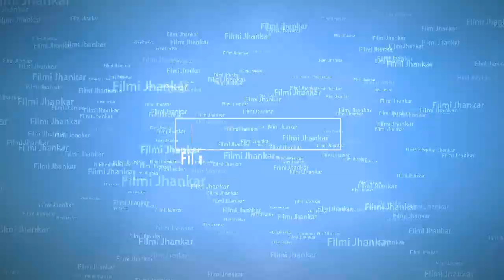Dil Deewana Na Jaane Kab | DJ Jhankar | Daag-The Fire (1999) | Kumar Sanu | Anuradha Paudwal |Danish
| Dolby Digital |
GEET MAHAL JHANKAR
Editing By Danish